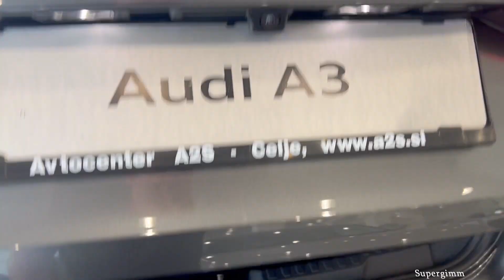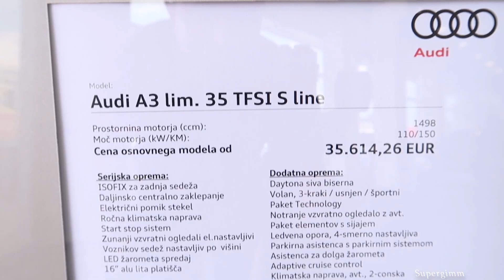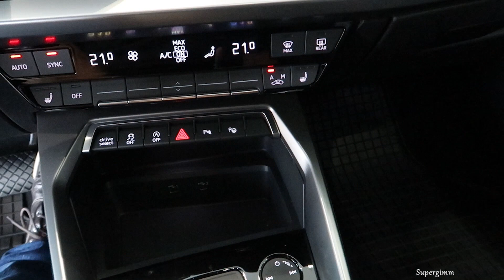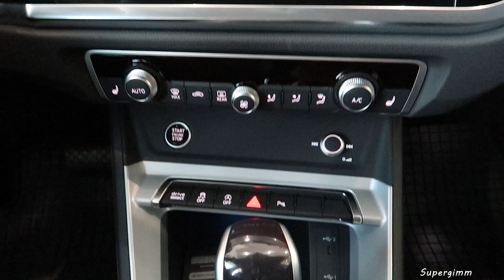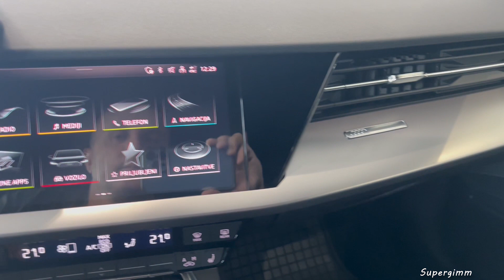2023 Audi A3 Limousine S line - Interior and Exterior details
Full visual review of the New Audi A3 Limousine 35 TFSI S line in Daytona gray pearl color.